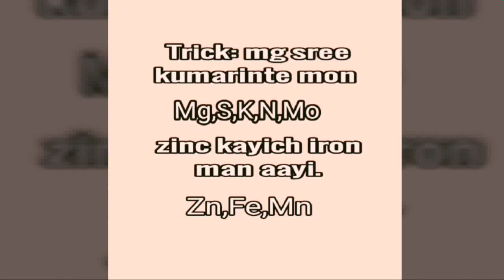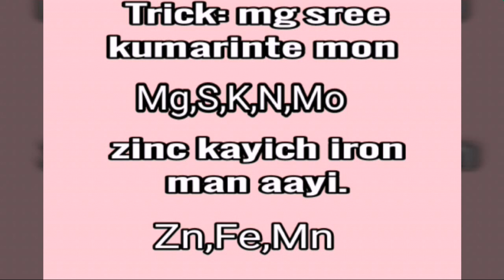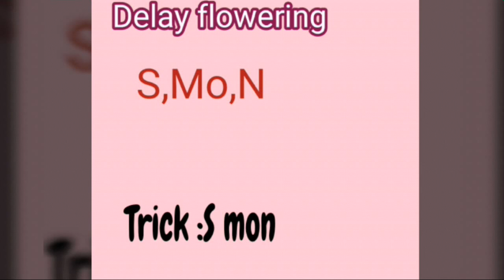Super Tricks#Essential Elements & Deficiency Symptoms|Mineral Nutrients Plus One Ncert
Super Tricks#Exam#oriented#4mark#question#+1#ncert.
In this vedio we clearly take a super class on deficiency symptoms arise in plants due to the lack of essential elements in them.
#👍The passage of ncert page no !199 is given here for reference.
#The kind of deficiency symptoms shown in plants include chlorosis,necrosis, stunted plant growth, premature fall of leaves and buds, andinhibition of cell division. Chlorosis is the loss of chlorophyll leading toyellowing in leaves. This symptom is caused by the deficiency of elementsN, K, Mg, S, Fe, Mn, Zn and Mo. Likewise, necrosis, or death of tissue,particularly leaf tissue, is due to the deficiency of Ca, Mg, Cu, K. Lack orlow level of N, K, S, Mo causes an inhibition of cell division. Some elementslike N, S, Mo delay flowering if their concentration in plants is low.

Credit Of This Background Music Goes To